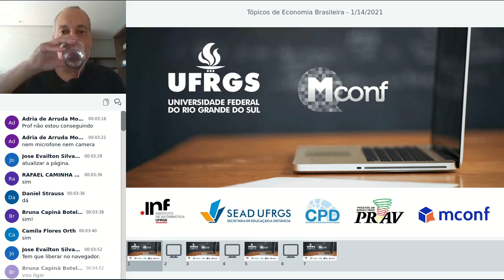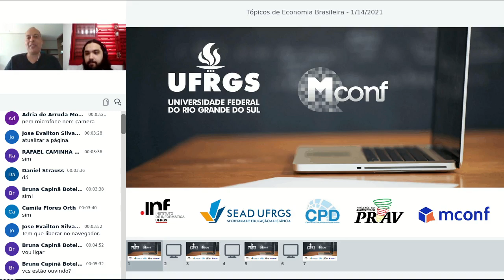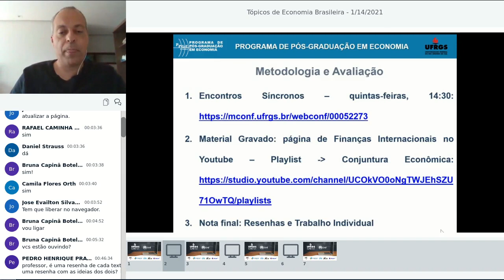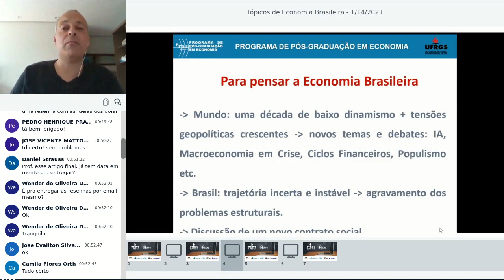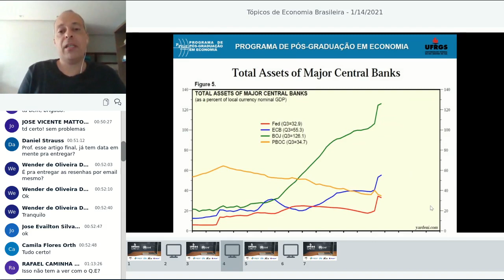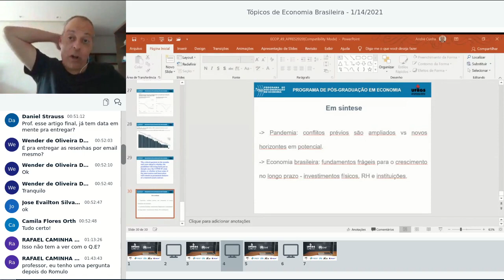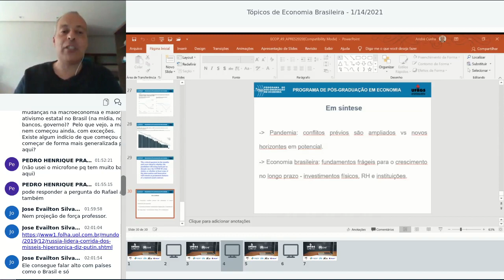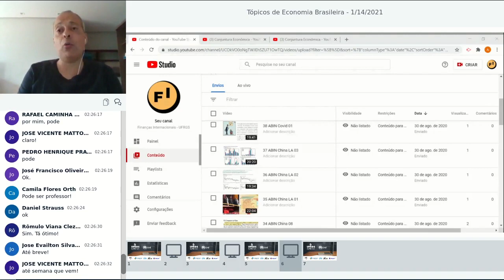Aula de ApresentacaoTEE 2021